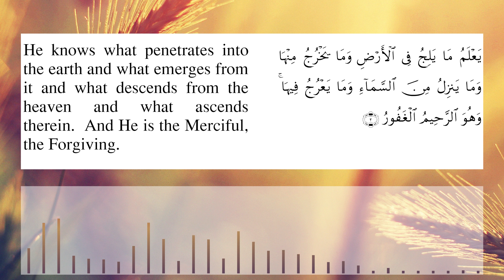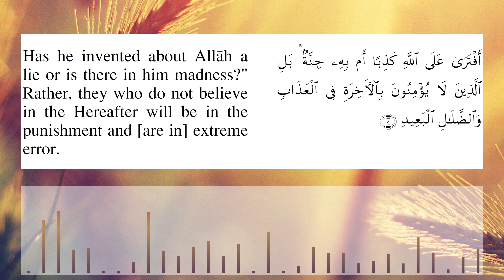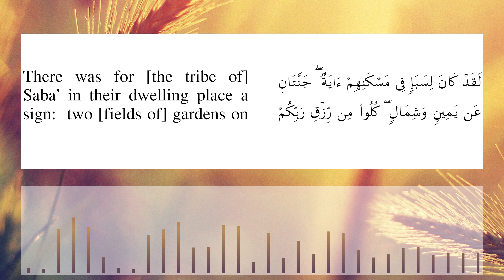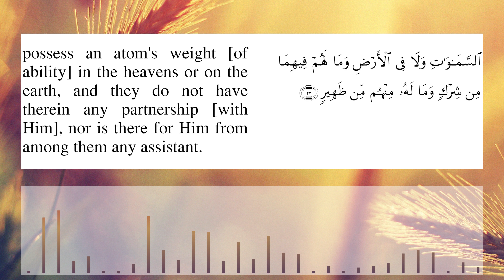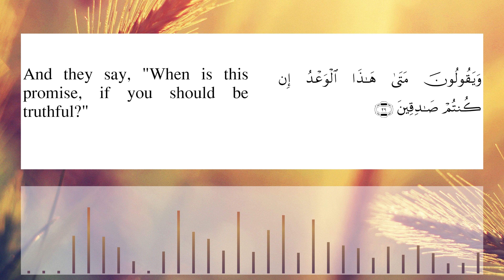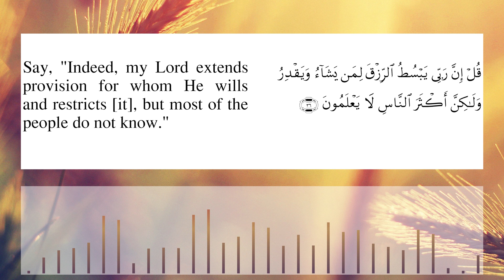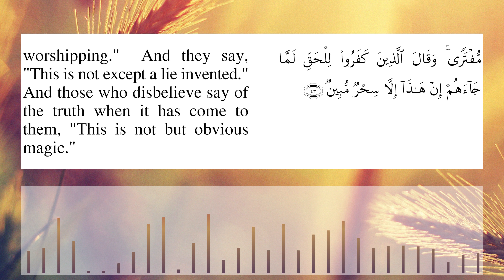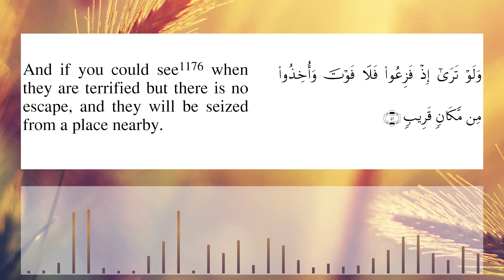Surah Saba By Saad Al Ghamidi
Sheikh  Saad Al Ghamdi Surah Saba with English Translation ( Sahih International ). Surah Saba (Arabic: سَبَأ‎, "Sheba")  is the 34th chapter (surah) of the Quran. It has  54 verses ( ayat ) and is one of the Meccan surahs.

أجمل تلاوة سورة   سَبَأ بصوت الشيخ سعد الغامدي

Biography of Saad El Ghamidi
Saad El Ghamidi is a Saudian reciter born in 1968 in the Oriental, Saudi Arabia.

Saad El Ghamidi studied in Dammam. As a student, Saad was very active. He often participated in summer journeys, Qur'an Memorization circles, associations. He graduated from the University of Chariîa with a religious studies Degree (Oussoul Din). In 1990, he memorized the whole Qur'an and was distinguished by his soulful voice as a reciter.

Saad El Ghamidi led Tarawih's prayers in the holy mosque. He later released a first record which met a considerable success. Saad El Ghamidi had a degree in Al Isnad on the recitation of Hafs by Assem.

Saad El Ghamidi has toured many Arab countries such as Koweit and others like Austria, USA and England.

Surah 34 Surah Saba by Saad Al Ghamdi with Sahi International Translation. Amazing and very beautiful recitation by Sheikh Saad El Ghamidi. Very emotional 34th chapter of the Koran karem  Sura  Sehba recited by Shaykh Ghamdi  with english subtitles. Most beautiful recitation of quran by  Al Ghamdi  with simple English meaning .Mesmerizing and spellbinding recitation of Surah Siba 34 chapter of the Holy Qur'an  by Shaykh Sad Al Ghamde Emotional and Heart Soothing Recitation of Surat 34 Sourate Seba by Saad Ghammde.Stress Relief Soothing Quran Recitation. Best Surah Sebe recitation , Stress Relief Calming Voice Must Listen.